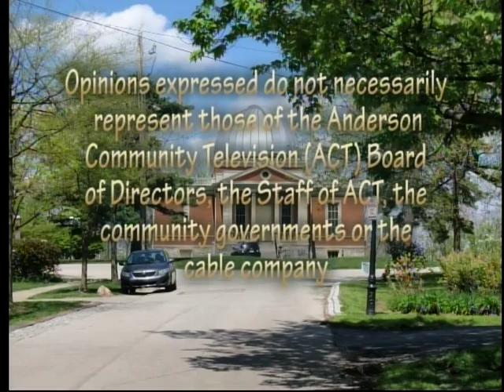The Frank Farmer Loomis Show(Cincinnati Observatory)